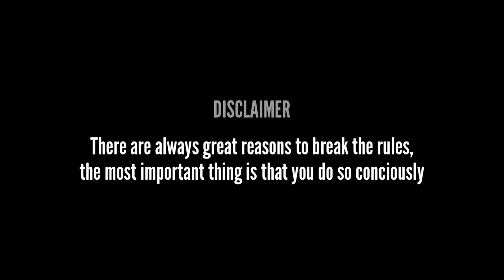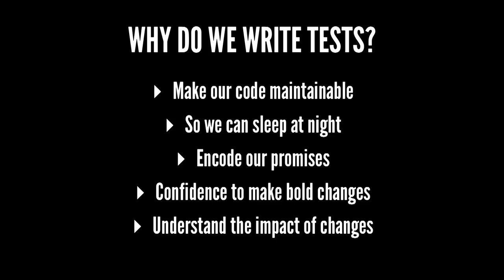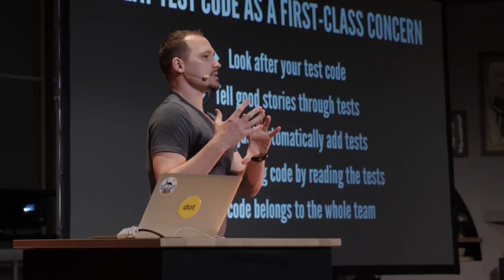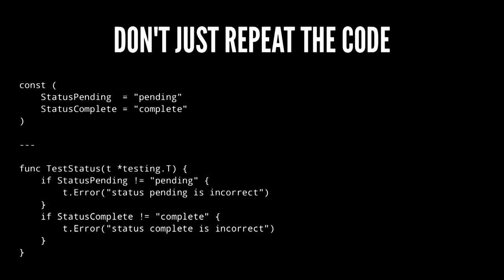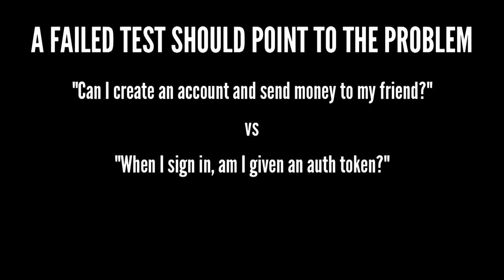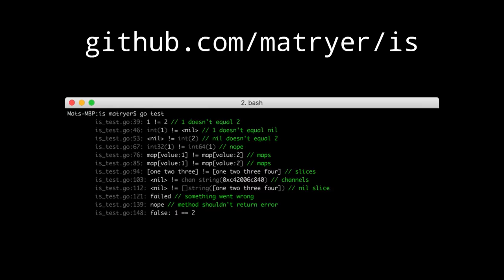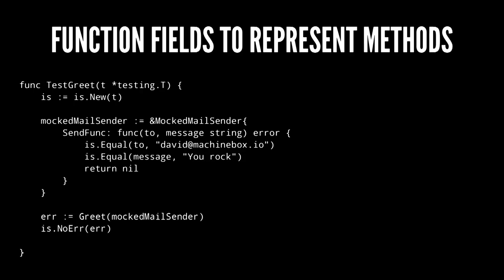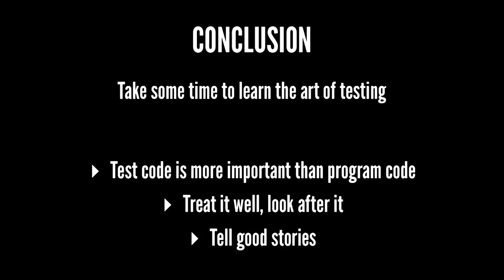dotGo 2017 - Mat Ryer - The Art of Testing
on November 6th in Paris.

Testing code feels like science; we setup expectations, control the environment, run repeatable experiments, make assertions about the outcome. Yet in reality, it's much more like an artform. Mat explores the subject and looks at some practical ways we can make sure we are testing the right things.